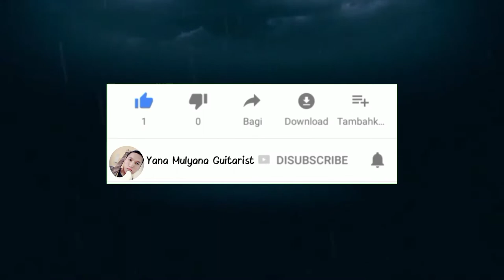Yana Mulyana - Yngwie Malmsteen (Brothers) | Hitam Putih